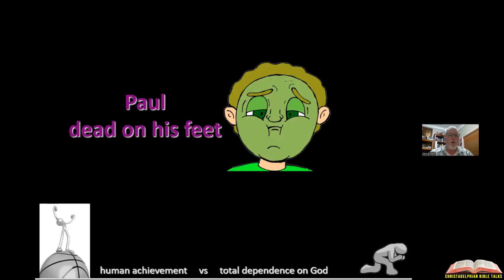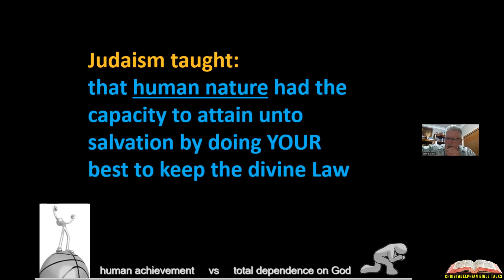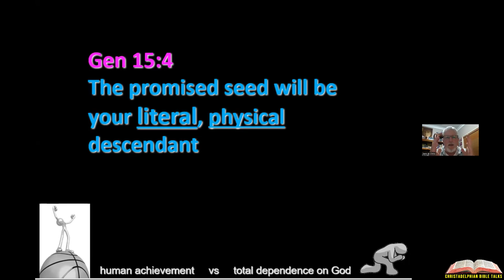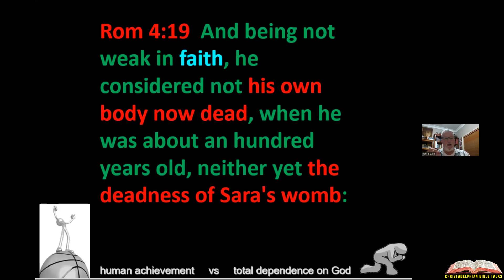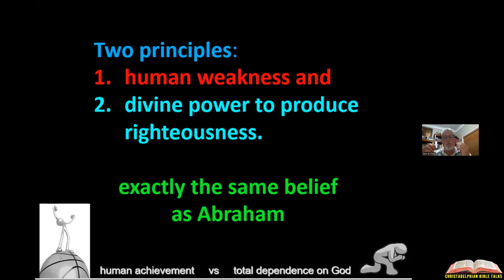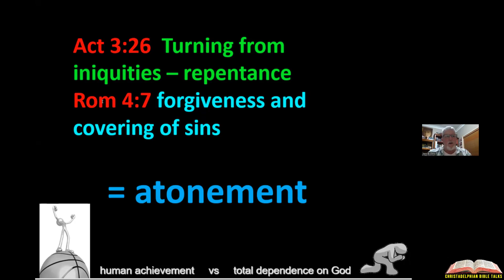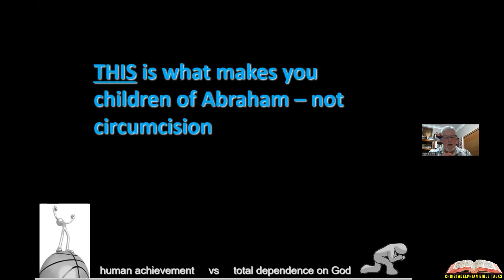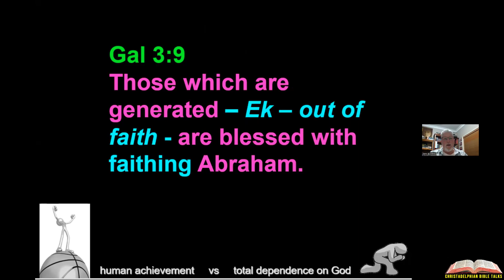'The Book of Galatians' Bible Class 5